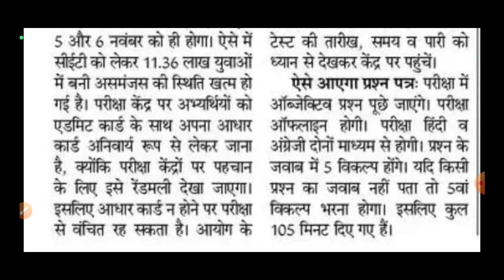Hssc CET Exam Update | इसके बिना परीक्षा बैठने नही दिया जाएगा | बड़ी खबर